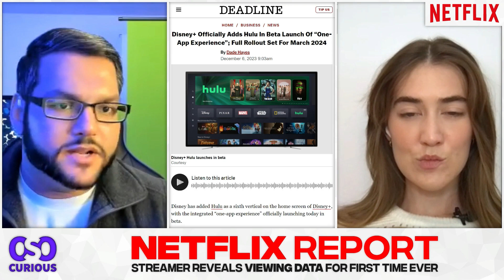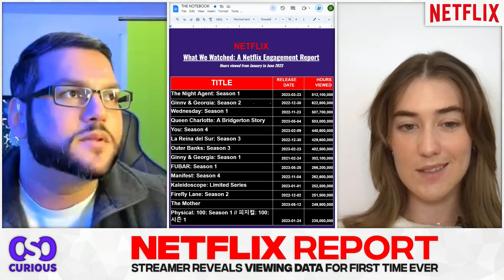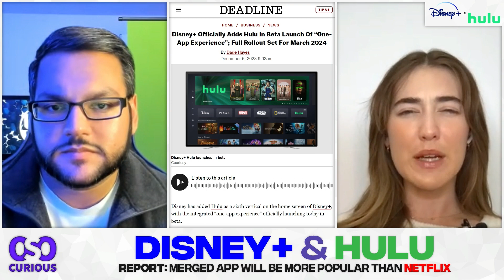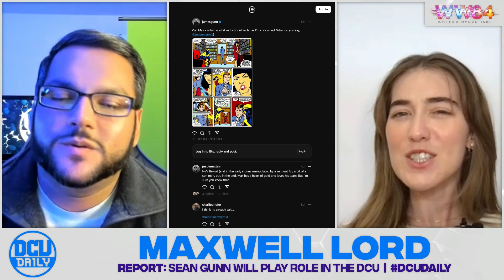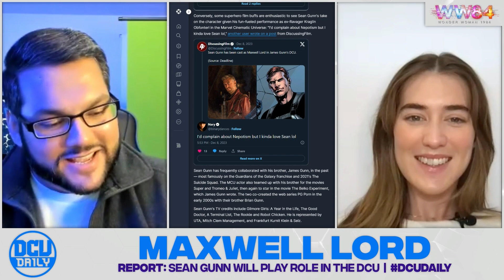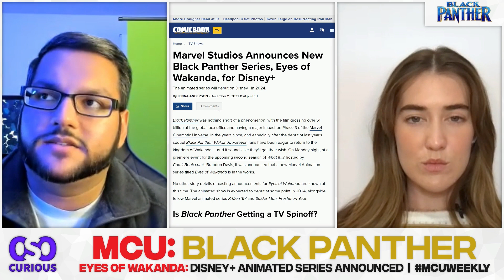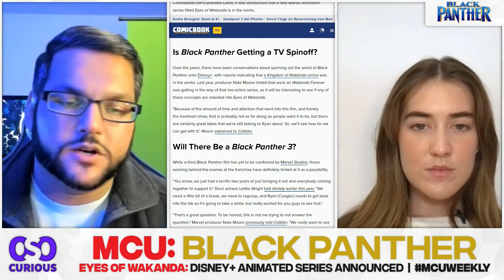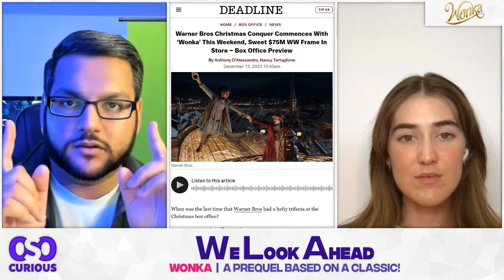Why WONKA is the Christmas Movie We Need! - O' So Curious Ep86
On today's show:

- DISCUSS: Netflix Reports Groundbreaking Viewership Data
- DISCUSS: DisneyPlus and Hulu Merger Could Wreck Netflix?
- DCU Daily: SeanGunn Set to Play Maxwell Lord!
- MCU Weekly: NEW! BlackPanther Animated Series Announced!
- PREVIEW

Aren't you curious?

O' So Curious: Your existential movie podcast! Talking movies, TV, streaming, music and existential philosophies of life. New episodes up every Sunday.

CHAPTERS
00:00 - Intro & Chit-Chat
02:23 - Netflix Reports Groundbreaking Viewership Data
20:31 - Disney+ and Hulu Merger Could Wreck Netflix?
36:37 - DCU Daily: Sean Gunn Set to Play Maxwell Lord!
48:25 - MCU Weekly: NEW! Black Panther Disney+ Series Announced!
59:22 - Wonka Preview & Signoffs